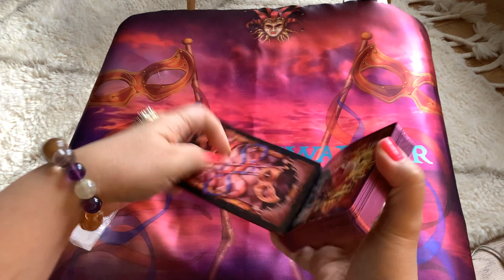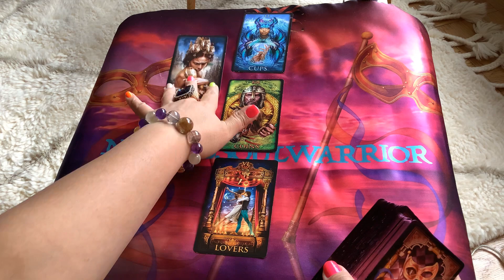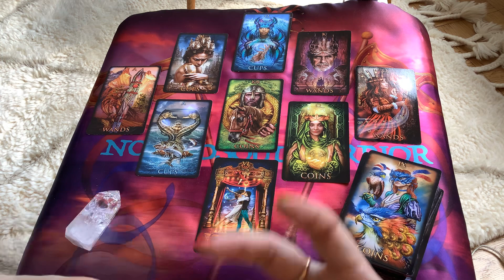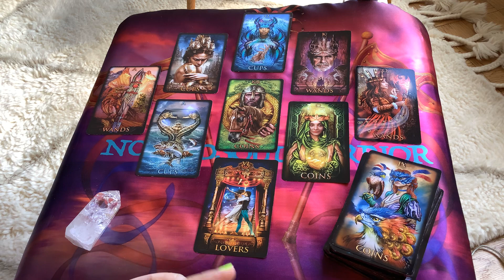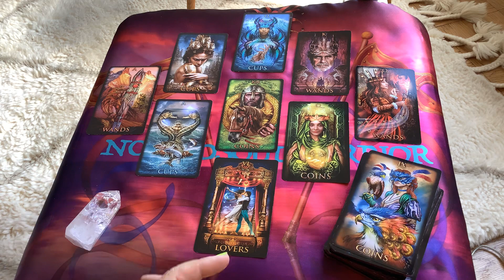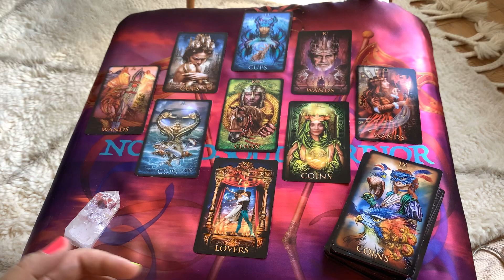LEO ~ Someone wants to be chased... but you know better now... ~ Tarot WLC August 2020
🌟Follow me in Instagram: @nomadsoulwarrior  for Tarot decks reviews and updates